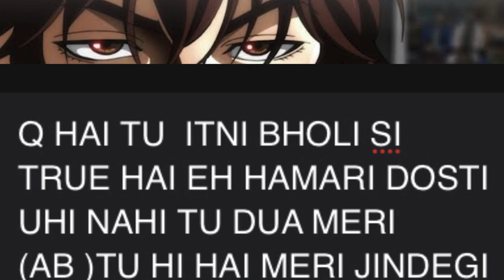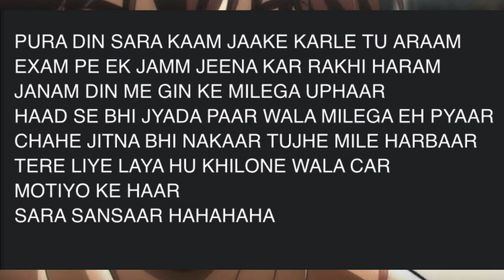Happy birthday song for your sister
Lyrics,entendres,metaphors |—-

Hook:
1.Q hai tu itni bholi si
2.True hai eh hamari dosti
3.Uhi nahi tu dua meri
4.(Ab) tu hi hai meri jindegi
1,2,3- literal meaning .
4-she’s the only one i love the most
Verse 1:

1. Nanhi si jaan par kaam shoorveero wale
(Dare devil)
2.  ki kripaan kare vaar agniveero wale
(Studious intelligent girl debates fearlessly with facts)
3. Dil me toofan leke cruise kare gale wale
(Dil me toofan, cruise kare gale) :
a)dil me toofan- fearless positive attitude
b) tu fan of chris gayle
c) she likes cruising
d) gale is tornado faces while cruising -means adventure
4. Leli puri mall tune jitne the sale wale (does shopping a lot )
5. Dil wale kaam bhi tu karti dimag se    a) Never gets emotional easily,always tries to find catches & being factual b) dimag- the mag ,her words r like bullets to handle emotions
6. You never gave a damn jobhi dete log tag pe                                                    a) never cares about status or peeps running for trends                                  b) people shows of tags ( blue tick,followers,views) to impress others but she doesn’t care                             c) cares about real talents & knowledges
7. Track se haate ni jo pyar mere name h                                                                       a)Her love is same as day one ,constant in any situations               b)this track is about her love for me
8. Bika nhi eh pyar chahe yaar bhi daam de                                                            a) literal meaning                                    b)ups & downs & jealous friends backbitch to break this bond (  once it already happened in relationship but if thy tried ,didn’t work here ) at the end we’re still the same

Hook :

Verse 2:
1. Pura din sara kaam jake karle tu araam                                                  (Literal meanings )
2. Exam pe ek jamm ne jeena kar rakhi haram.                                                 a)Literal meanings                     b)Sounds like  exam pe exam and its jammed like life is paused in exams
3. Janam din me gin ke milega upahaar.  (Literal meanings)
4. Had se bhi paar wala milega eh pyar. ( literal meanings)
5. Chahe jitna bhi nakar tujhe mile harbar                                                        (Literal meanings on line 4 )
6. Tere liye laya hu khilone wala car (a funny way to make laughs (a joke))
7. Tere liye laya hu motiyo k haar
8. Tere liye laya hu sara sansaar

Hook:
Outro: A message